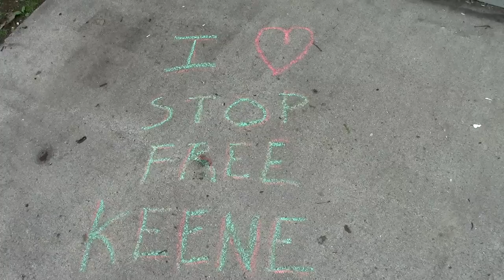"I Love Stop Free Keene" | "Flash Activists" Cover Park in Chalk Pt 10